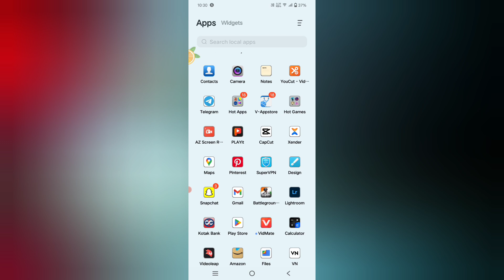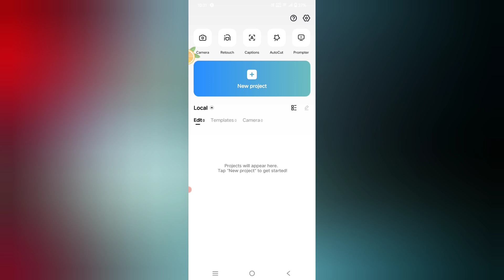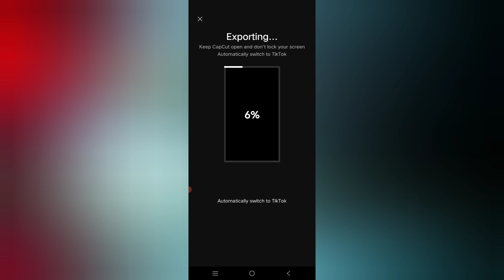Lado puche tera Rang kala trending Reels editing tutorial || instagram reels Editing